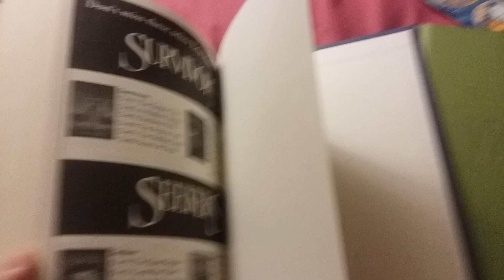(Warriors) Darkness Within is Messed Up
I only realized that several minutes ago I'm done hshshsh

Not only was Darkness Within weird af with Ashfur and the ghosts but this is something else entirely lmao